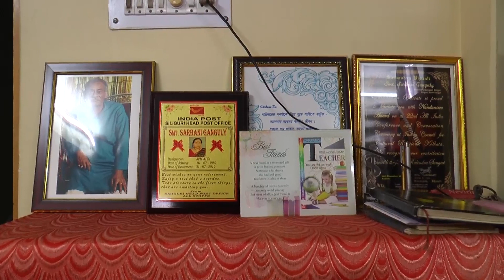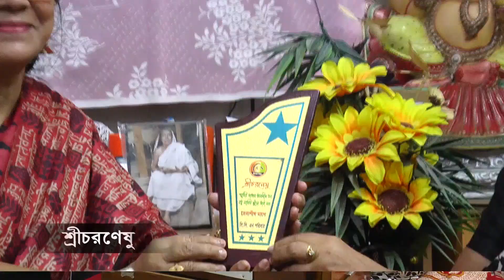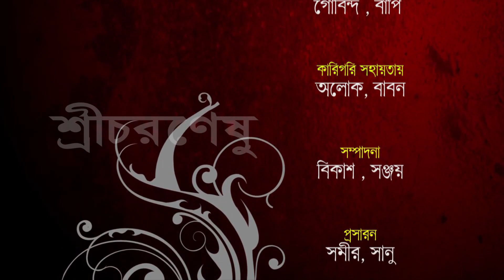Sree Charonashu Sarbani Ganguly 2nd Part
CCN Presents - Shree Charonashu - Sarbani Ganguly (2)